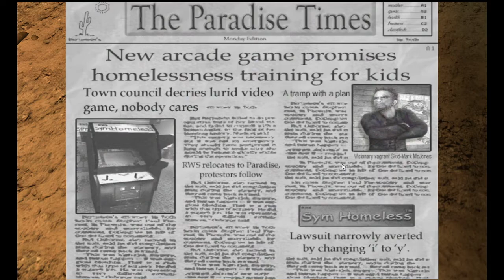Postal 2 Monday